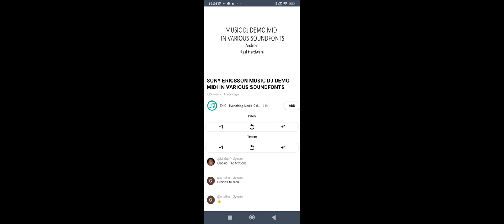Sony Ericsson ringtone - Music DJ Demo (Android Real Hardware USED IN ANDROID 1.6 Donut)